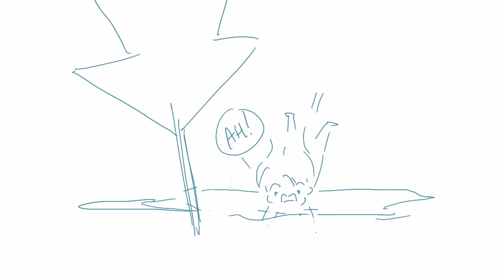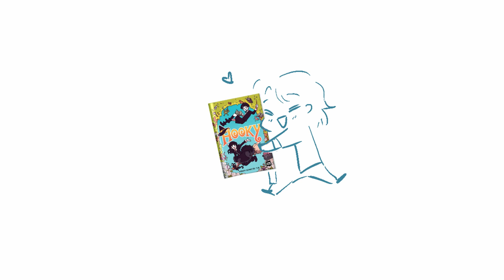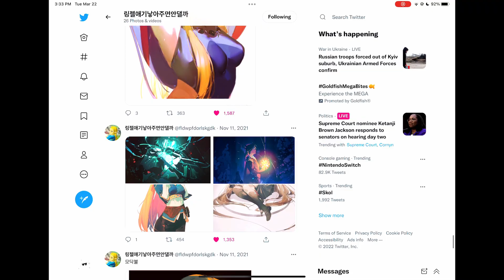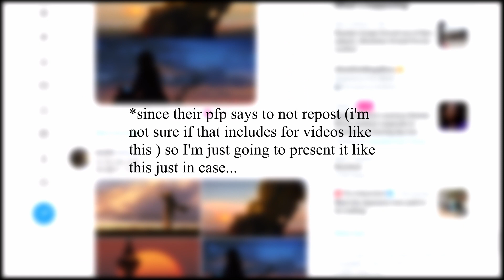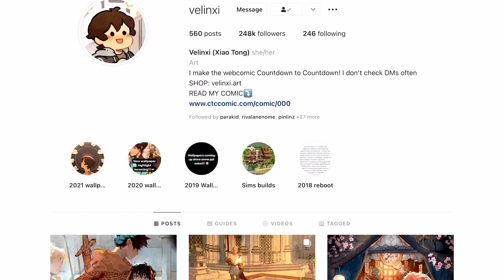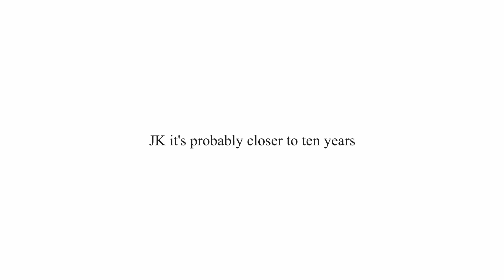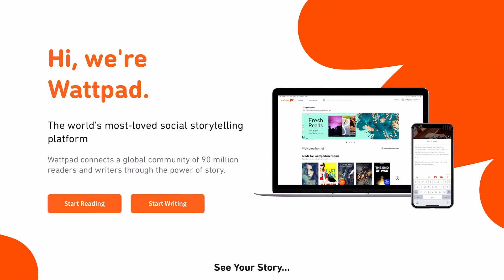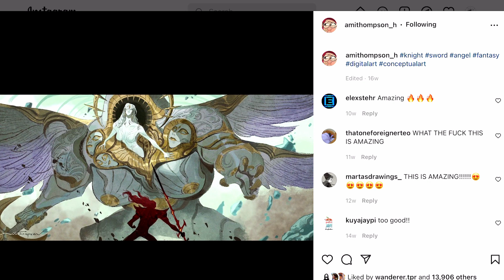Fangirling over my favorite artists| Art Fan Funday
I hope you all are having a lovely very good sweet day.

I wanted to express my excitement for all of these artists~
Hope you enjoy the video- who are your favorite artists?

Also have you read hivework comics??!!

sorry the description is a novel ;u; wanted to mention every artist, + their link, in the video including the ones from my pinterest saved page in the beginning.

Artists seen in the video:
(Pinterest artists from left to right)
-The Japan Equestrian Archery Association (elrincondelaikido.blogspot.com)